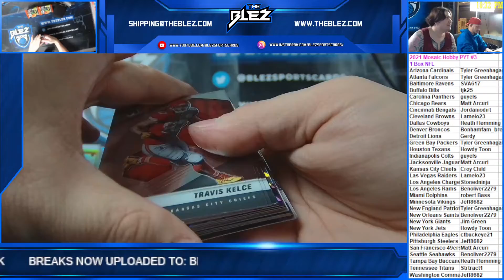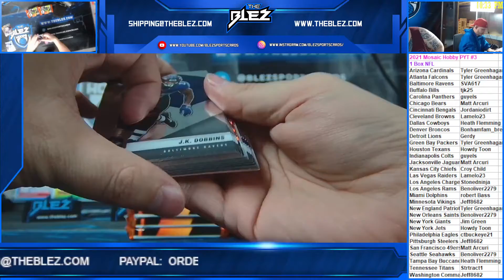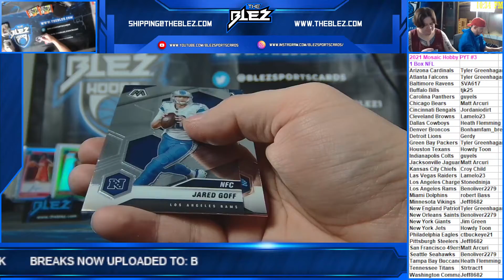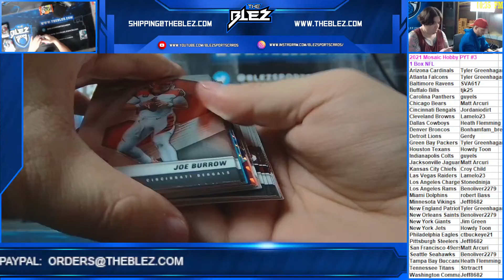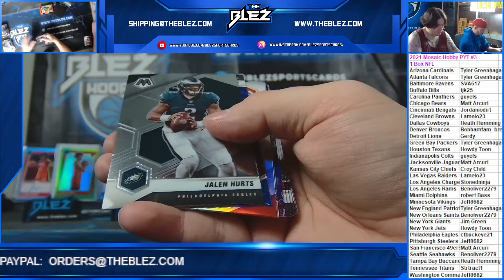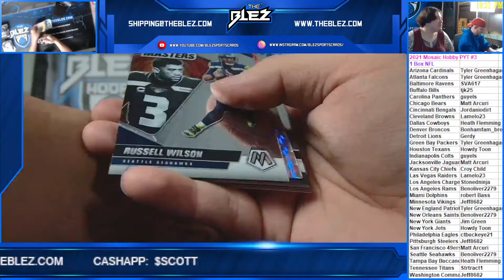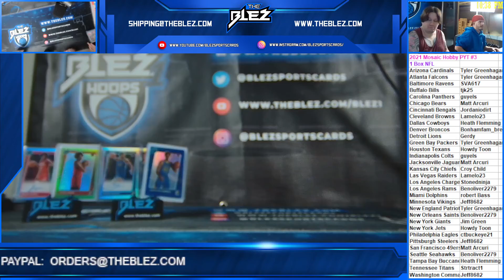2021 Mosaic Hobby 1 Box PYT #3